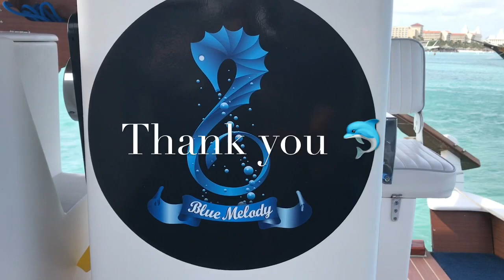May 2nd AM VIP